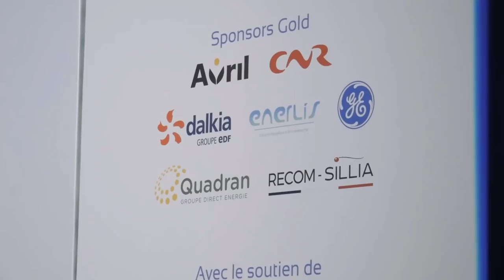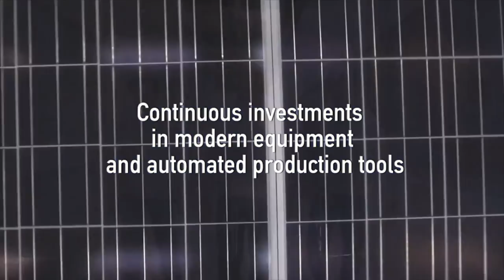RECOM expands solar modules production capacity at Sillia & commits to French solar market,